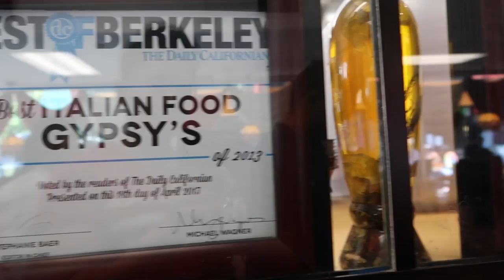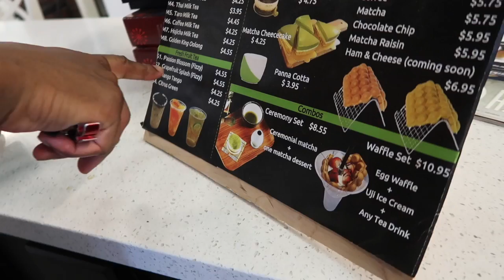EXPLORE UC BERKELEY WITH ME! (College Travel Vlog!)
Traveling to UC Berkeley on this vlog! Eating at one of the known places in the area and getting the best BOBA Spot at UC Berkeley!

Q: Do you have a second channel?
A: Yup! The Life of Anthony is where I upload all my vlogs, gym videos, motivation videos, and everything that comes to mind! Go check it out!

A: 19

A: I’m a Junior at a 4 year University